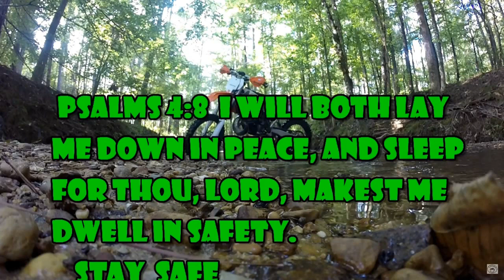KTM 250xc Those Places That Allows You To Relax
Solo riding the Sandstone trail in  the Kisatchie National Forrest Louisiana.